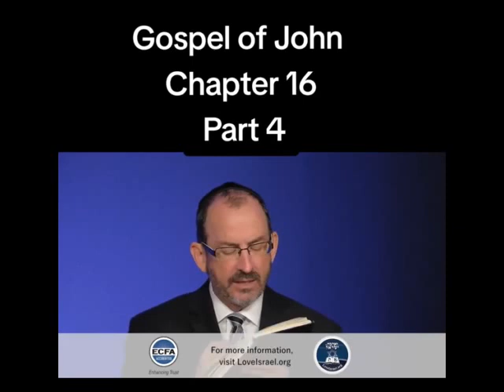JOHN CHAP 16 -4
STUDY OF GOSPEL OF JOHN; CHAPTER 16  part 4